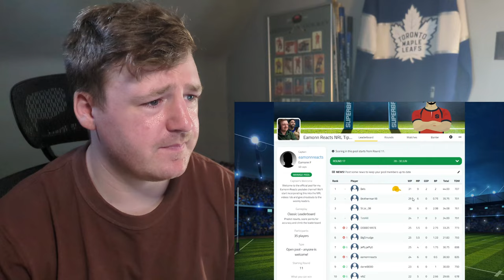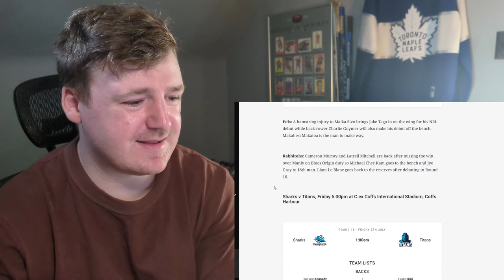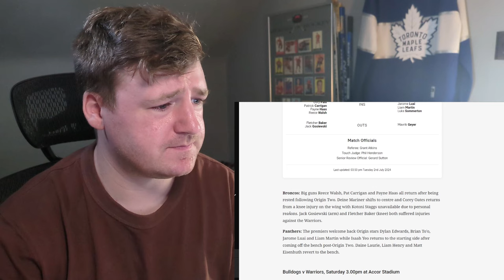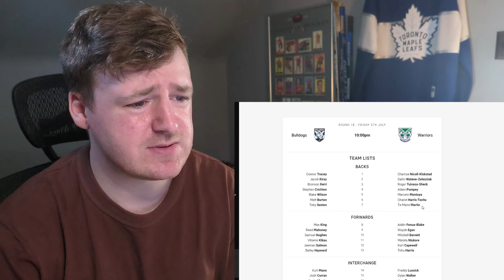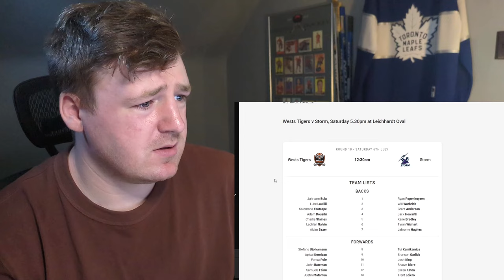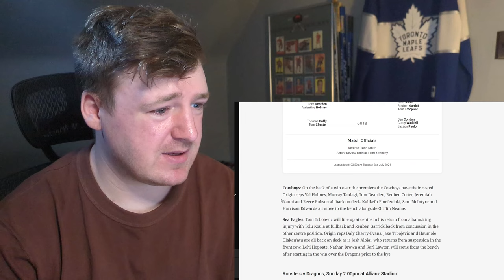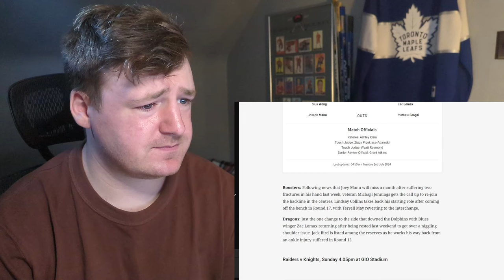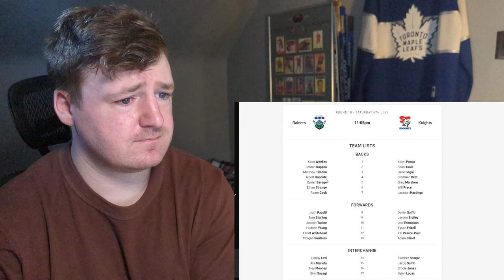HOCKEY FANS NRL Round 18 Tips + Round 17 Review - JOIN UP NOW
Welcome to the round 18 edition of my NRL tips! We go over last weeks results, take a look at the standings, and make our picks. Been lots of fun so far and am hoping for another great week of games and signups.

Congrats to Bels and Huyzen Crisis on winning the first set of reaction request draws!

See you all on Saturday for my Bulldogs/Warriors watchparty!

Timecodes:
0:00 Intro
0:50 Round 17 Recap
2:22 Round 18 Tips
13:18 Outro